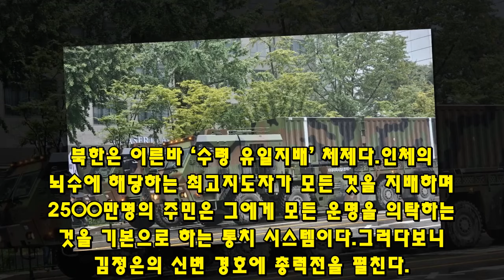“여러분 방금 현무5 드리프트 보셨나요??”중국방송 경악한 현무5 대반전 위력, 현무5 공개 하루만에 현재 난리난 전세계 반응!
3584“여러분 방금 현무5 드리프트 보셨나요??”중국방송 경악한 현무5 대반전 위력, 현무5 공개 하루만에 현재 난리난 전세계 반응!